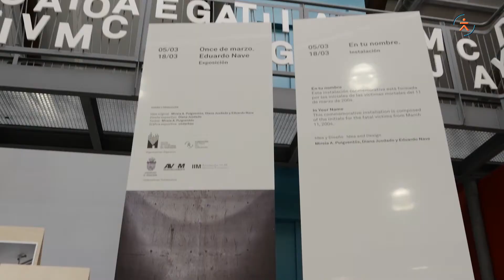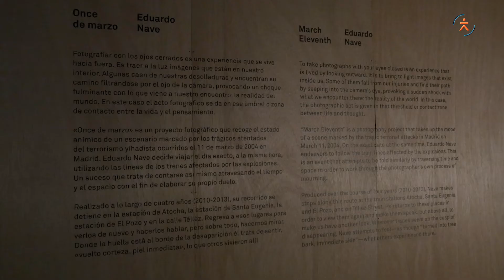Exposición "Once de Marzo" 2018 - FVT